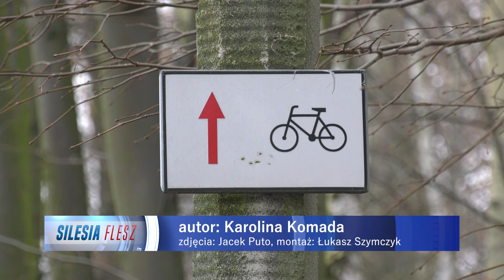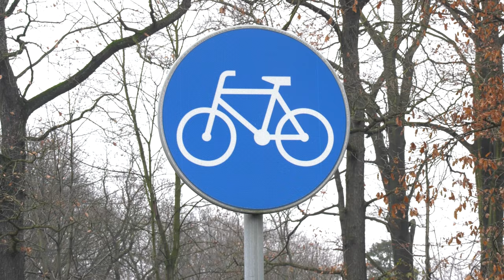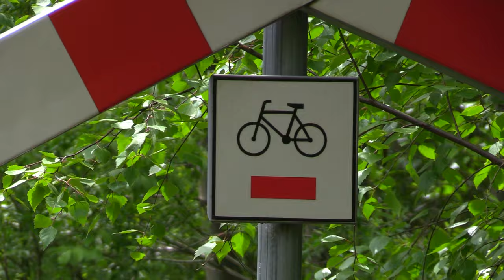10 chętnych chce wybudować velostradę 14.12.2023